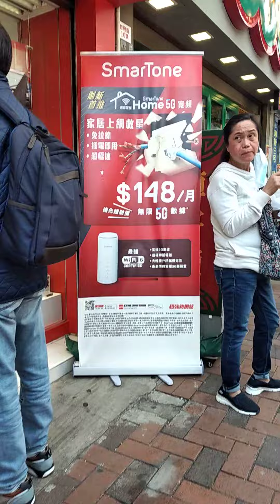boxes send to Philippines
ganyan po  ang gawain ng Filipino na mapagmahal sa familya